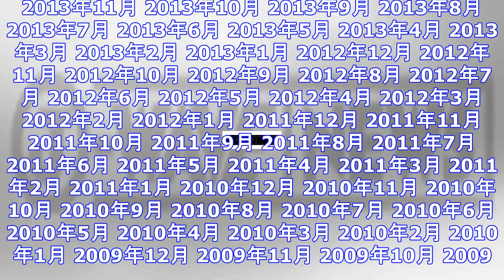Jsb今市が「大切にしていきたい」と語る曲 ｜ ガジェット通信 getnews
DATE:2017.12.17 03:00 J-WAVEニュース ガジェット通信 GetNewsを≫ @getnewsfeedさんをフォロー J-WAVEで放送中の番組「SPARK」（木曜担当ナビゲー...